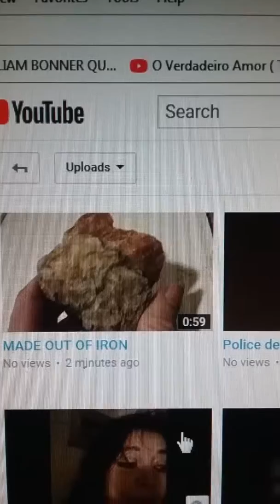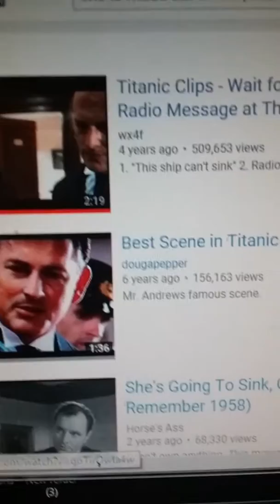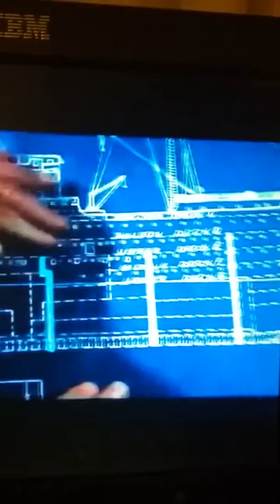TITANIC WILL FIND HER...WILL FIND US!